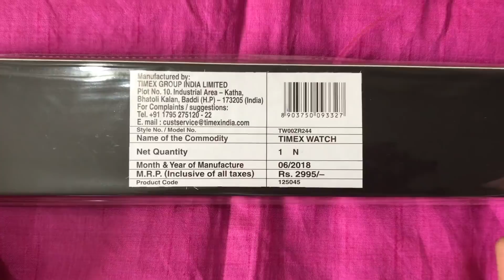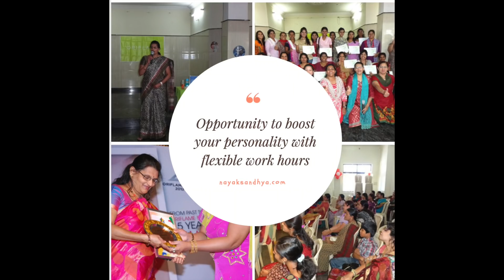Oriflame September Women's Watch unboxing Video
Unboxing Video
Women's watch unboxing coming soon!

Unboxing the new Watch

150 points offer
BC offer
150 points Activity offer
October 2018 offers
October Activity Offer
Watch Unboxing
Watch Unboxing Offer Oriflame
Oriflame Watch Offer
Oriflame New Offers
October New Offers